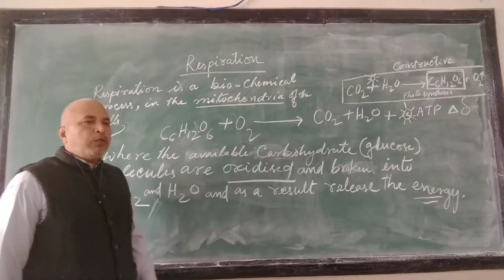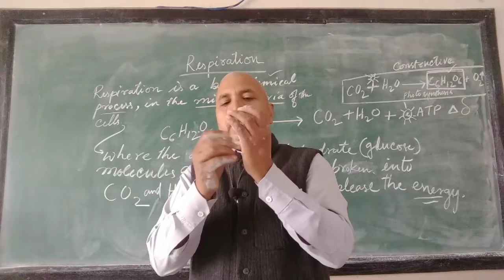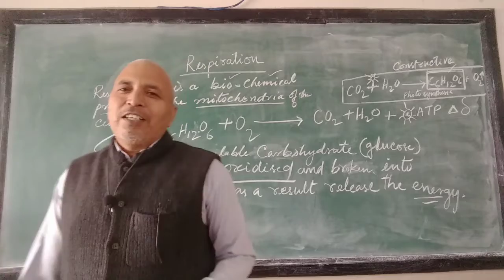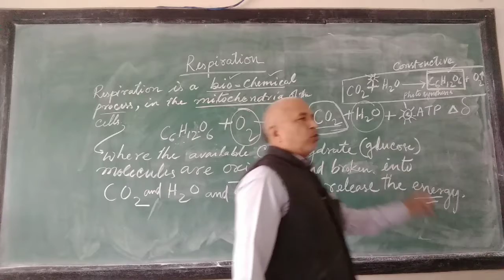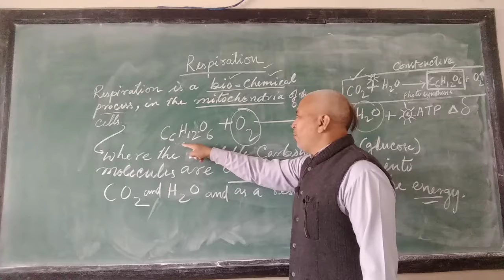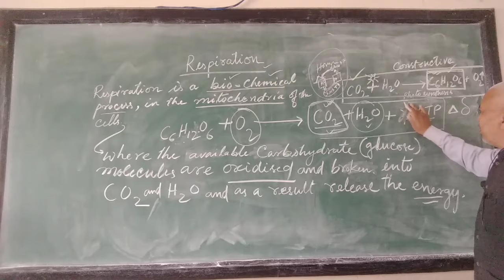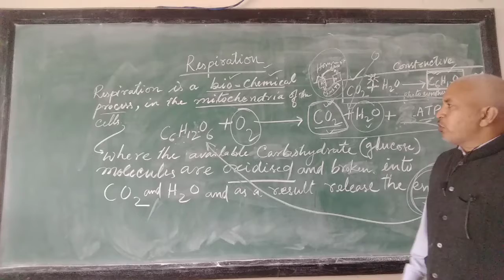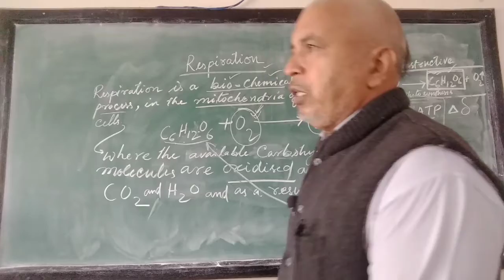Respiration in plant